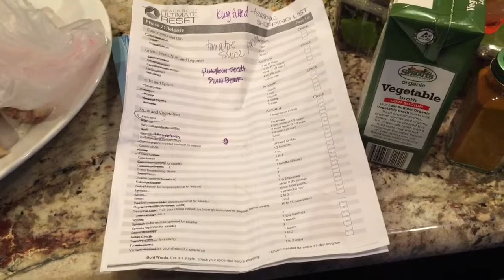Ultimate Reset Review...Week 2, Day 8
This is my Ultimate Reset Review! This is Week 2, Day 8!